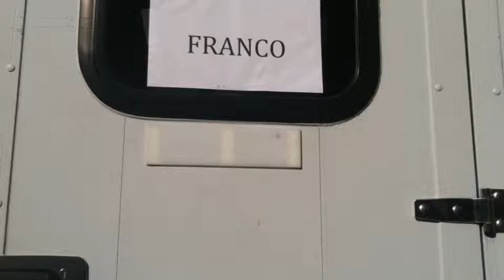(Hustle Actor ) Behind The Scense Of Big Lots Commercial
DJ Hustle has book another Commercial filmed in Long Beach CA